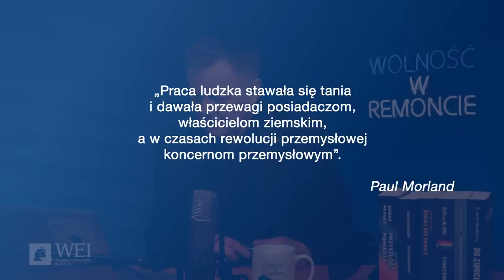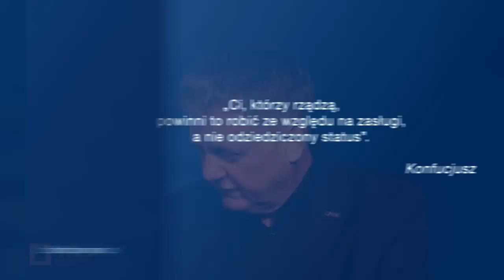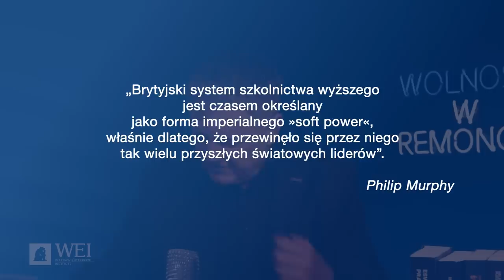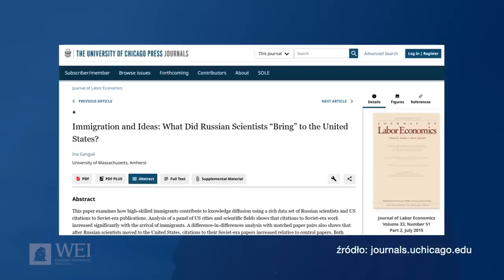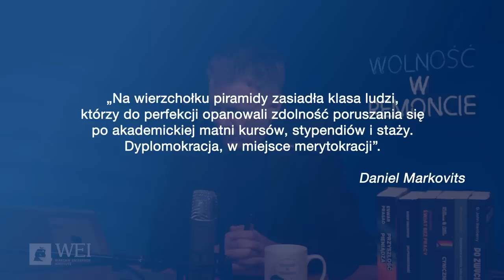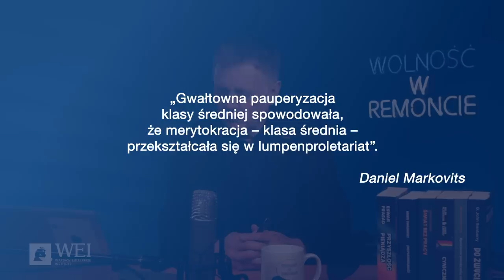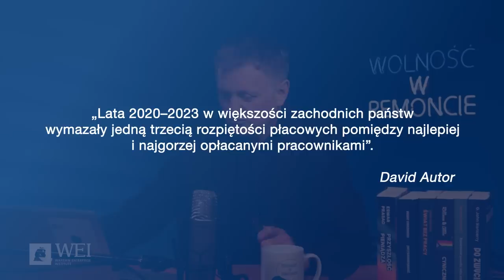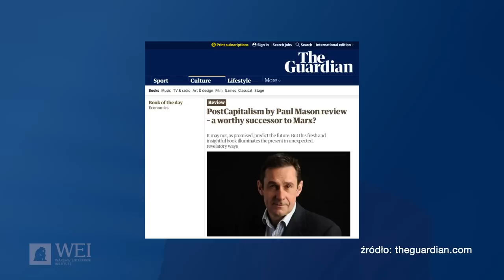JAK UMIERA MERYTOKRACJA? #174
#174 Podcast Warsaw Enterprise Institute – Wolność w Remoncie.

Demograficzne przesunięcia, których doświadczamy od dobrych 20 lat, jak klocki domino wywracają kolejne i kolejne elementy naszego ładu społeczno-politycznego. Pękające w szwach budżety państw, systemy opieki społecznej, modele biznesowe, a w szczególności rynki pracy, bo te będą krytyczne dla ram przyszłego porządku świata.

Razem z Tobą skuteczniej bronimy obywatelskich swobód i wspólnego dobrobytu! Jeśli możesz, to wesprzyj nasze działania.
Zachęcamy także do odwiedzenia naszej strony na Patronite i wsparcia naszych działań za pośrednictwem tej platformy.
Chcesz znać więcej newsów i informacji z życia WEI? Zapisz się, by otrzymywać nasz newsletter!